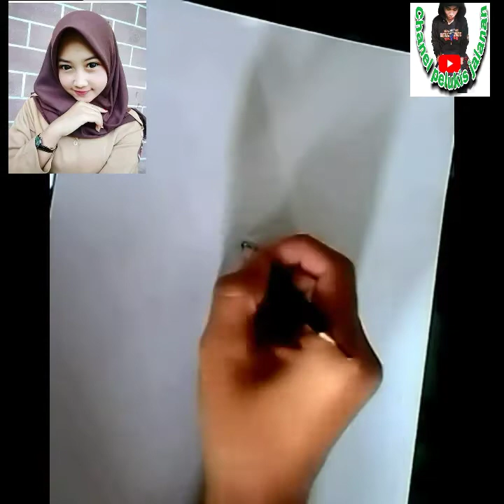Lukisan pensil efek cahaya.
Selamat datang di Chanel pelukis jalanan.
Yang berminat memesan lukisan wajah dengan Harga murah Mulai 5 ribu silakan pesan Dari wa kami:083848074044
Lokasi: Panyabungan
Siap antar ke seluruh Indonesia dengan jasa JNE express.
Toll's:
Pensil 2B,4B,8B Dan pensil mekanik.